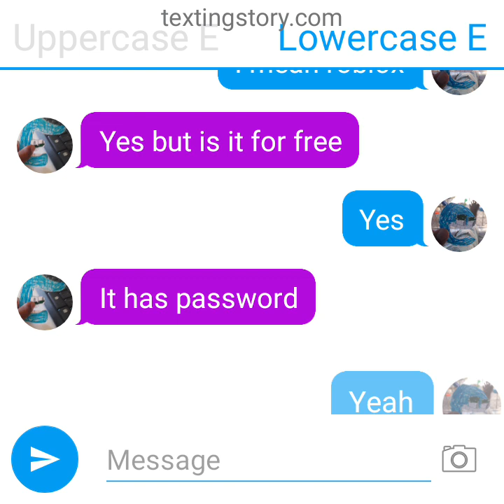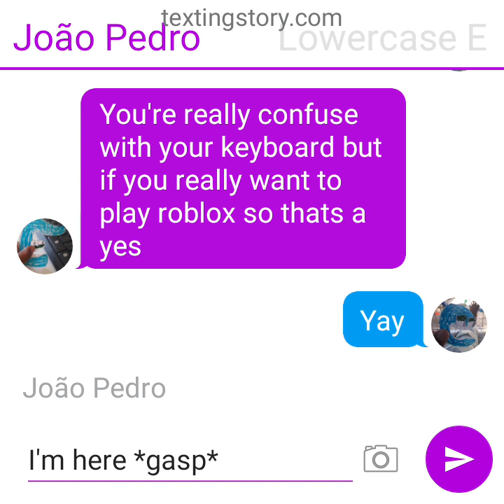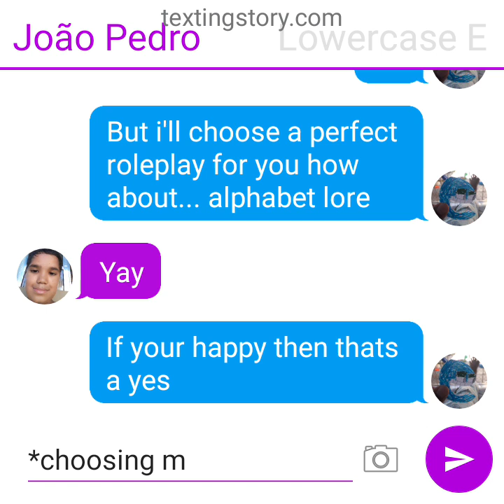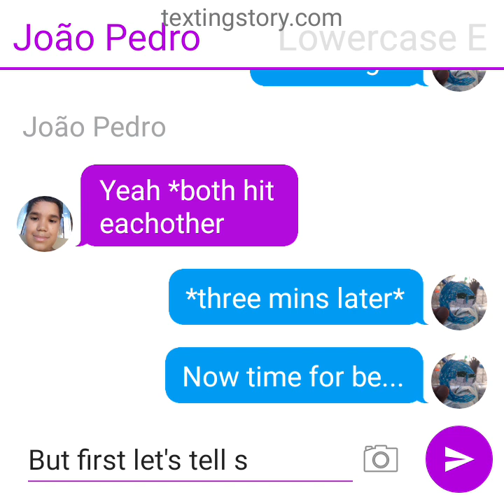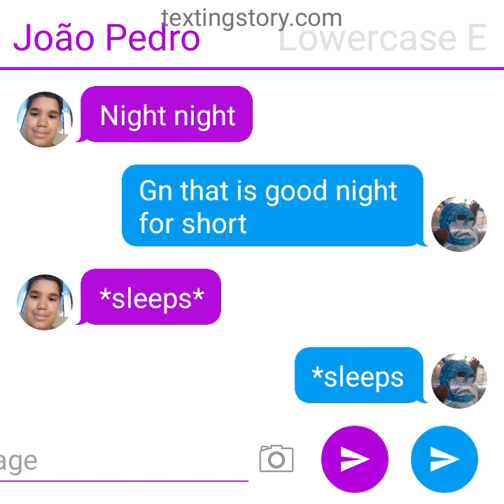lowercase e and joão pedro's sleepover